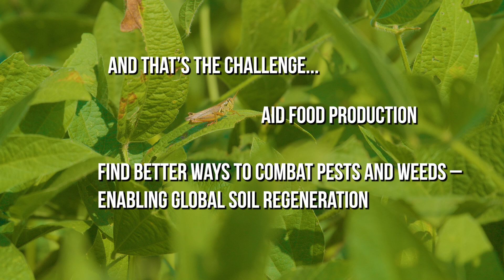Science and Farming - Enko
Pharma meets farming. How the targeted approach of human medicine is being adapted to support regenerative farming globally.